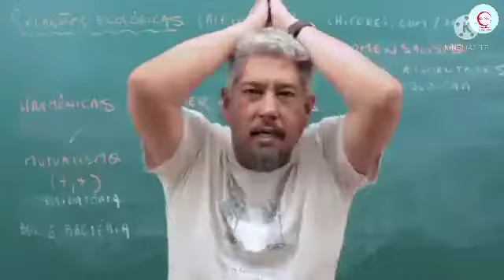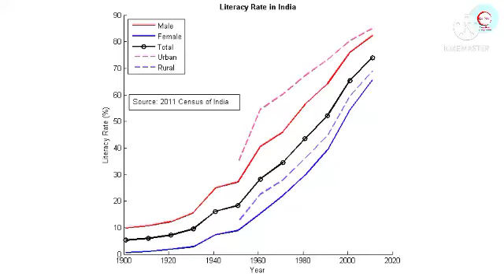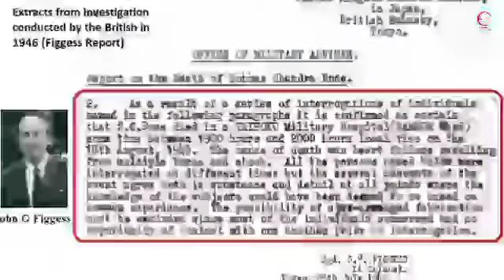Facts About the Life of Subhash Chandra Bose Should we respect him | Birth Anniversary of Netaji